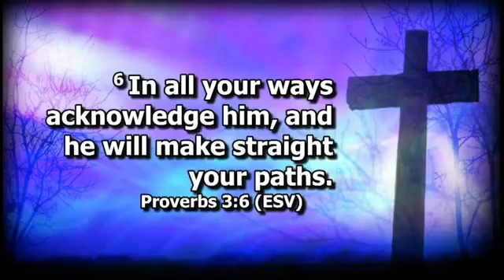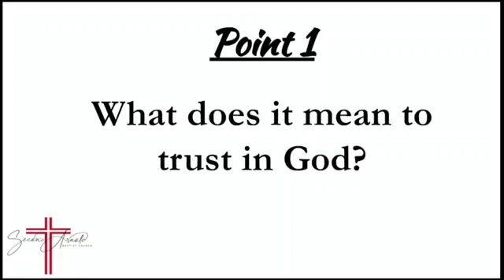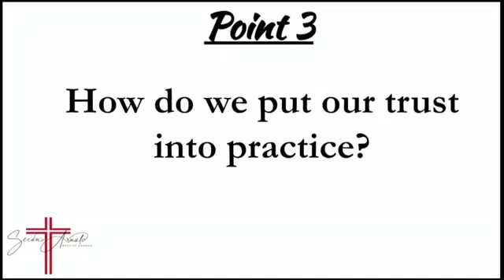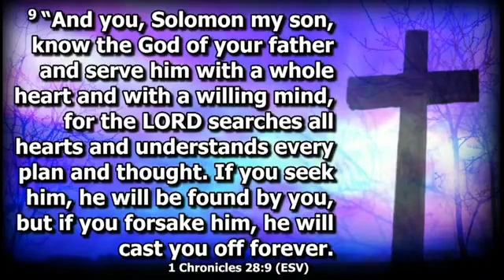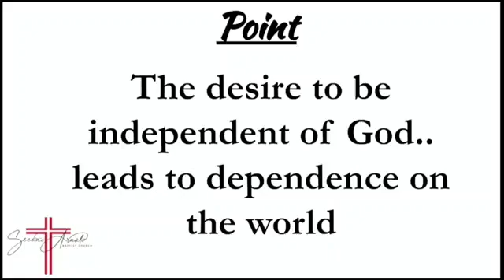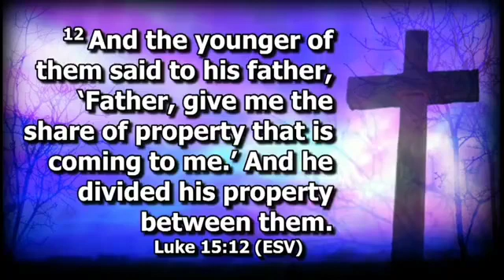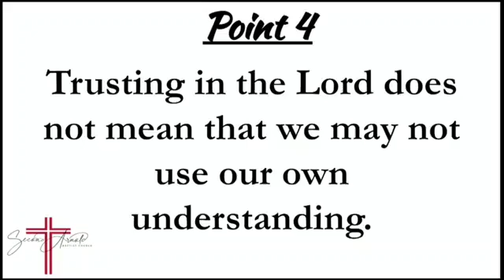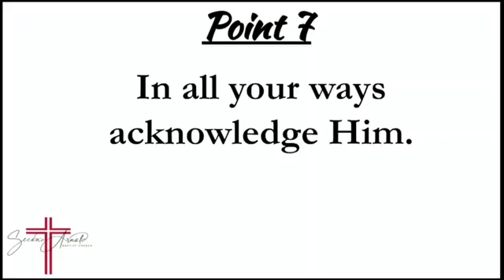ACKNOWLEDGE HIM || Pastor Richard L. Hall, Sr. (Sunday, July 3, 2022)